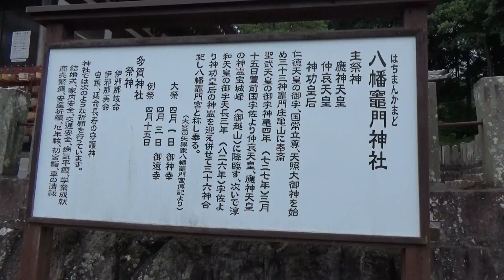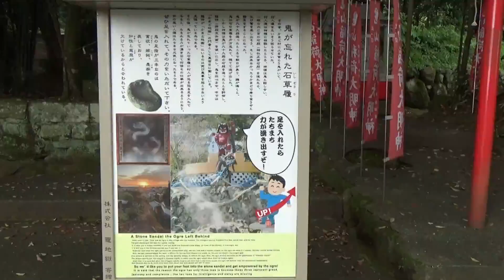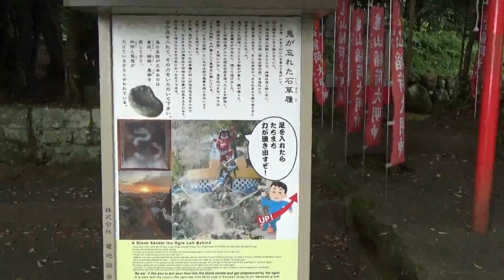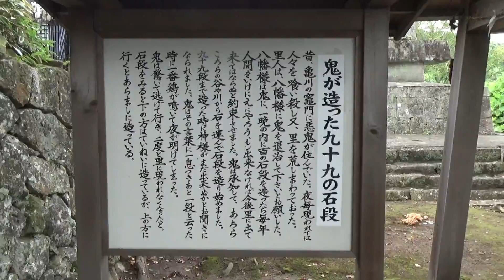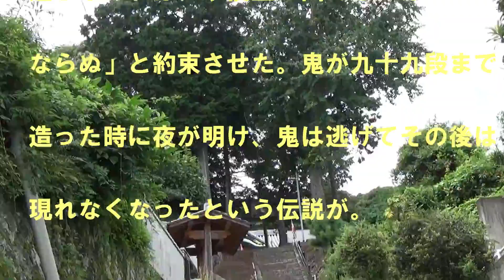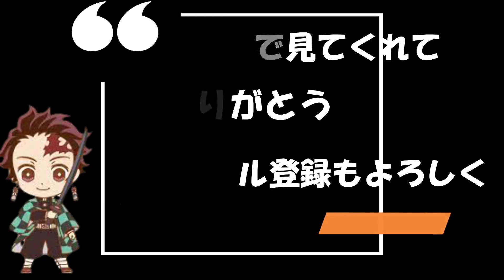「鬼滅の刃」の聖地 別府八幡竈門神社 パワースポット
動画一覧
大分トリニータ（Jリーグ）マスコットのニータンの生誕の地